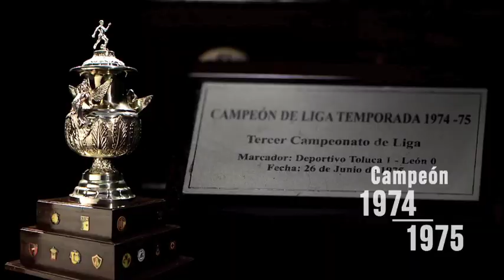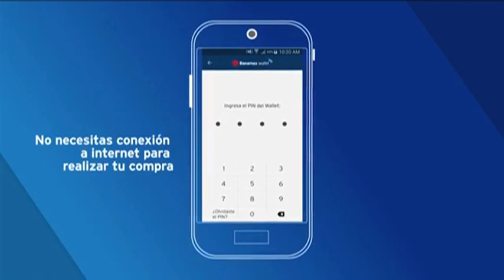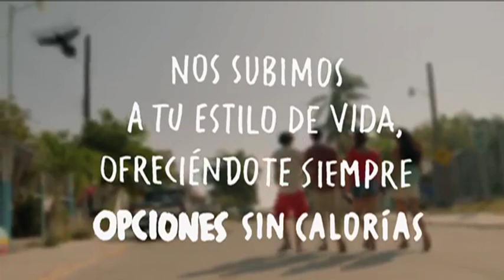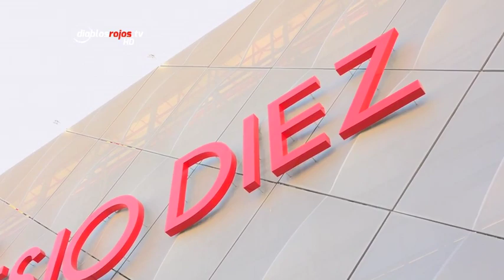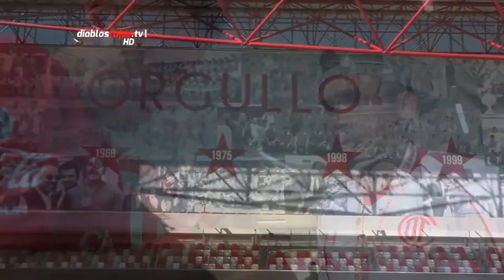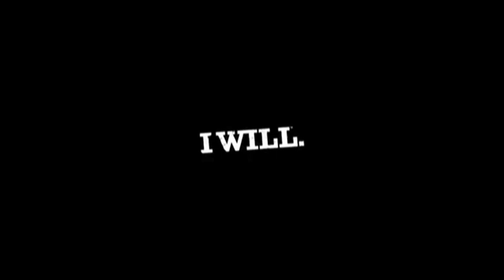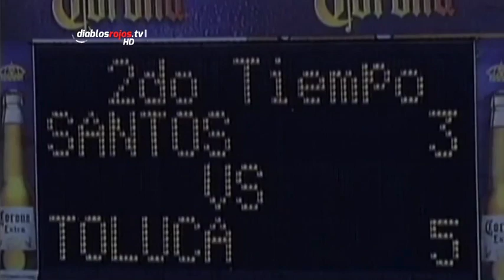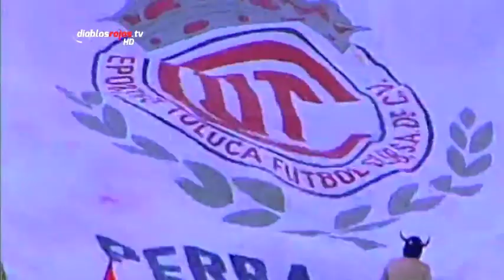PROGRAMA OFICIAL DIABLOS ROJOS TV #400